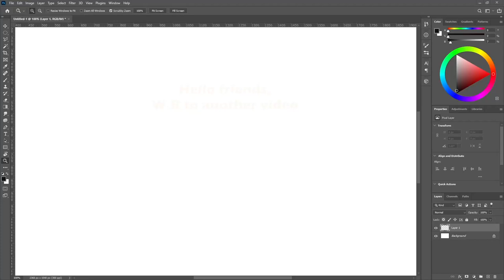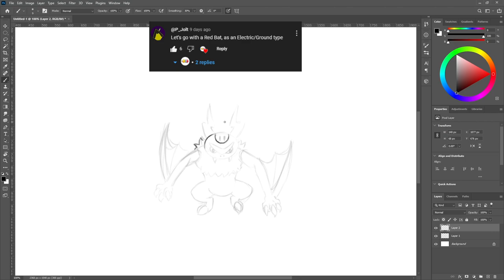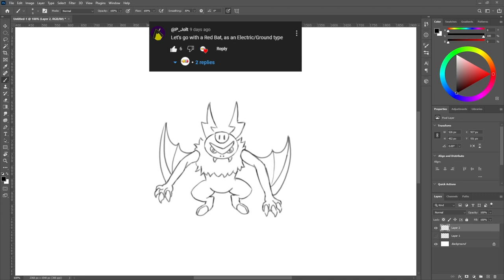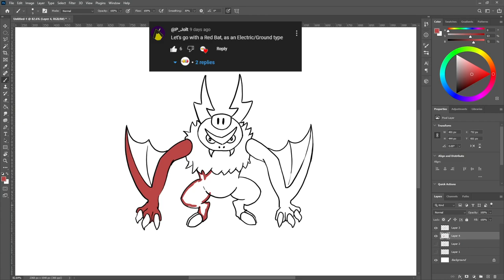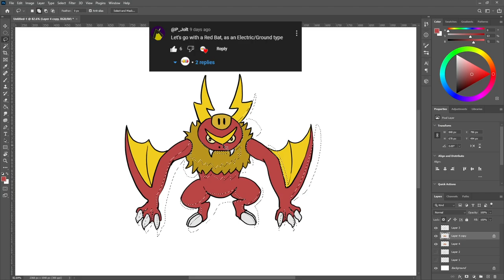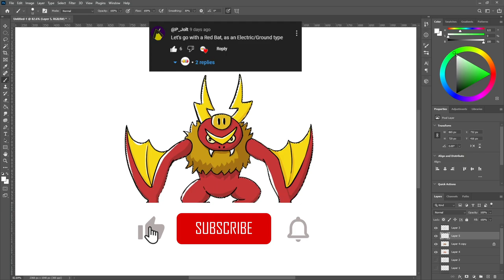Designing Your Fakemon | Fan Submitted Idea @P_Jolt #02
Join me on a creative journey as I bring to life Fakemon Ideas from Fans into a Fan Made Pokemon.
In this video, I'll guide you through the step-by-step process of designing this electrifying creature, from sketch to completion.
Get ready to unleash your imagination and explore the world of Fakemons with me!"